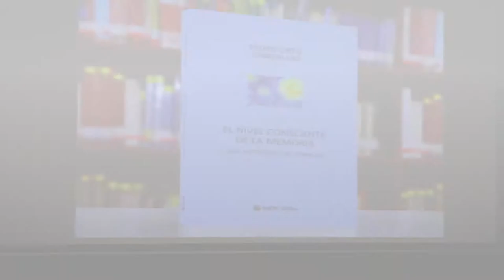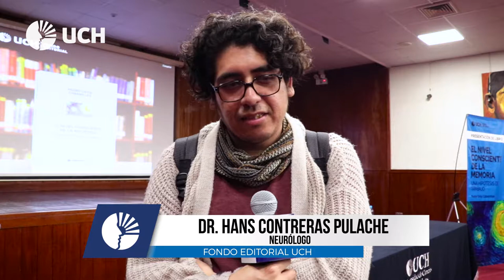Fondo Editorial UCH: Presentación del libro "El nivel Consciente de la Memoria"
Presentación del libro "El nivel consciente de la memoria" de Pedro Ortiz Cabanillas.